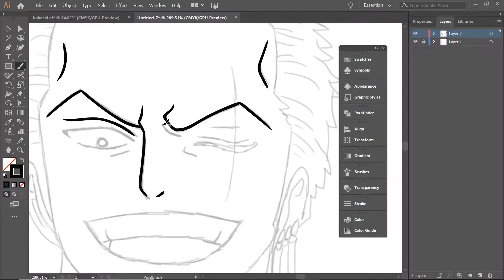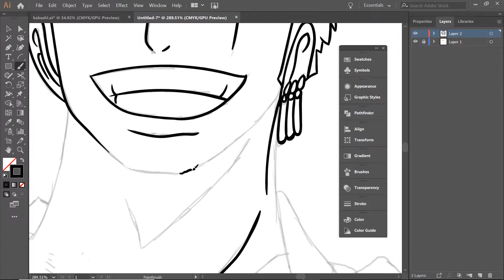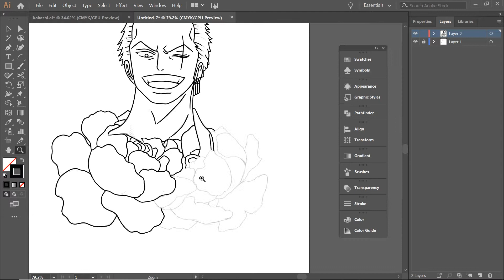Zoro Peony - Illustration (Speed Art)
Zoro Peony Speed Art created in Illustrator.

- New Video Coming Out Soon -